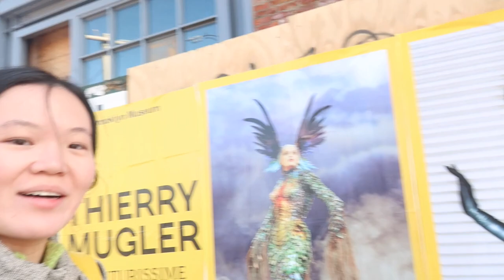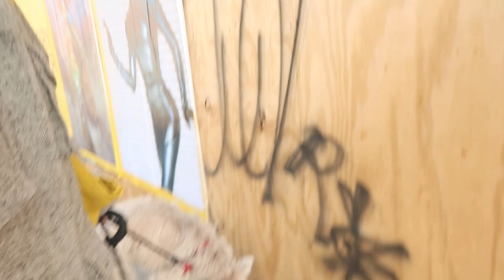MAR LOOKS & BOOKS | March outfit vlog, spring casual outfits, muse concert, holi party, what I wore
MY SIZES
Height: 5’3’’ (I thought I was 5'4'' for years but turned out I was wrong🤣)
Waist: 25’’ (XS or 0 in bottoms)